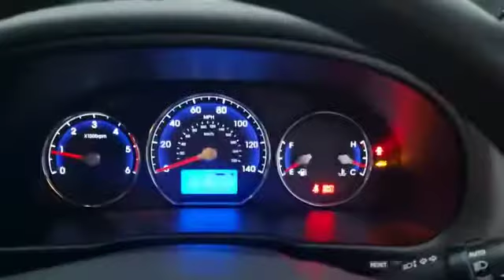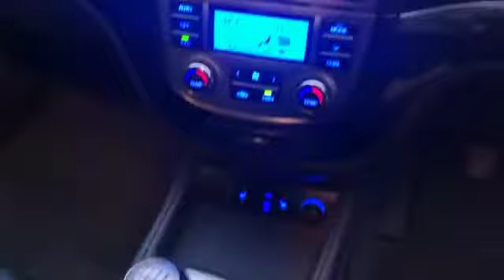28 January 2022